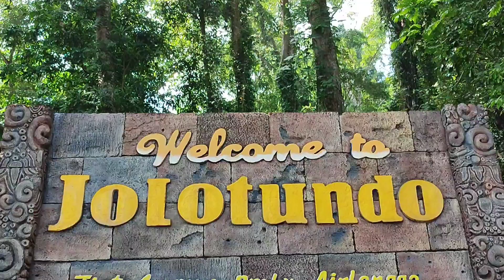KEAJAIBAN AIR DI JOLOTUNDO // AIR TERBERSIH NO 2 DUNIA //MOJOKERTO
team gravvicc yang gobar saat itu

1. Cak pras
2. Angga
3. Arik
4. Miko
5. Septian
6. Jainul
7. Pak syarif
8. Hudi
9. Catur
10. Eddo